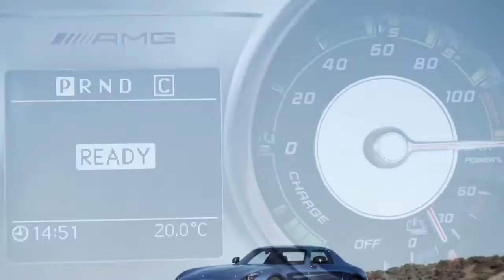01 The SLS AMG Coupé Electric Drive Mercedes Benz original